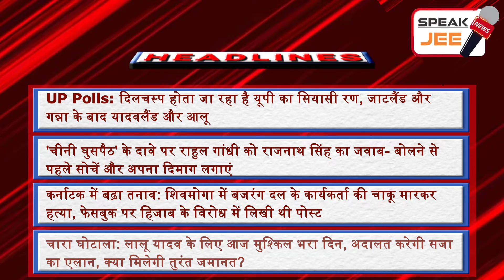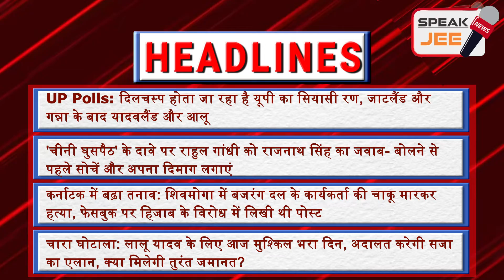21 Feb - Latest News | Breaking News Today | Headline News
Speak Jee News brings you a quick round-up of all the latest news headlines at 9 am.